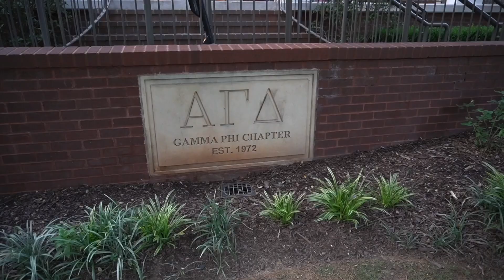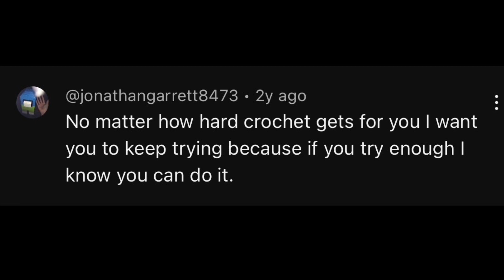How to Crochet.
A documentary of how I learned to Crochet.